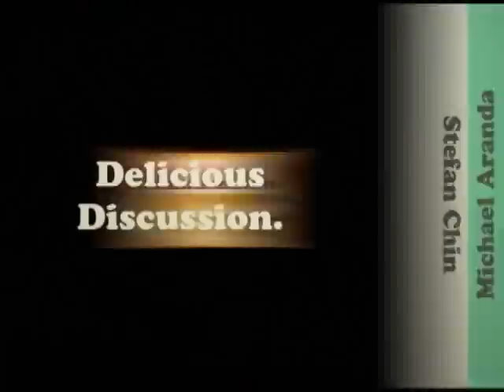10.14.08: The Hot Sauce Video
Re-enactment of a scene from The Princess Bride while eating hot sauce.